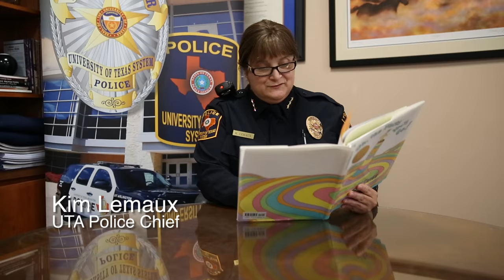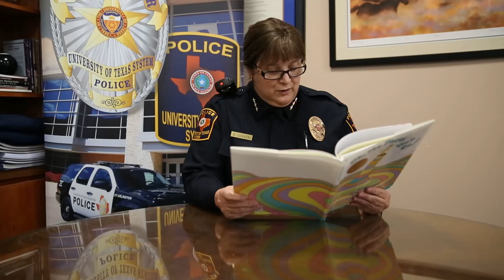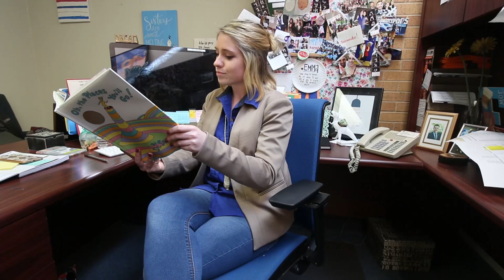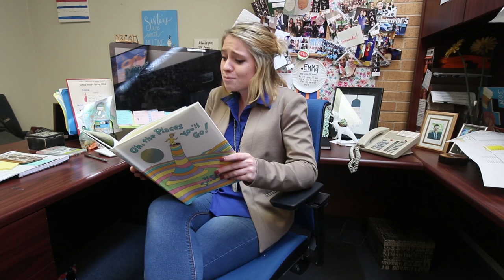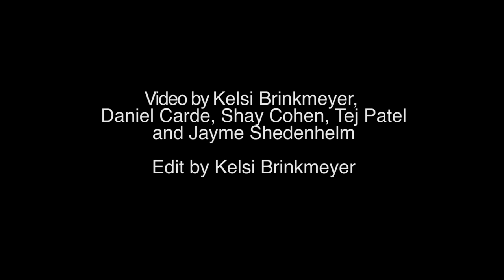"Oh, The Places You'll Go!" Read Along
The Shorthorn decided to ask influential faculty and students around campus reading "Oh! The Places You'll Go" in celebration of Dr. Seuss' 112th birthday on March 4.